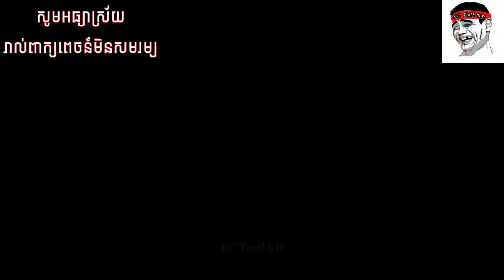កាន់ឲ្យជាប់ដាក់ឲ្យញាប់,វ៉ៃដកៗម៉េចស្រួល,នៅលើនៅក្រោមមួយណាស្រួលជា,Troll Khmer,Troll TikTok, funny Khmer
សូមស្វាគមន៍មកកាន់ឆាណែល KC Troll KH
 ឆាណែលនេះធ្វើឡើងគ្រាន់តែជាការកម្សាន្តអារម្មណ៍ កំប្លែង សំណើច មិនមានបំណង បង្អាប់ ចំអក រិះគន់ ដល់ជនណាម្នាក់ឡើយ
 បើមានកំហុសខុសឆ្គងដោយប្រការណាមួយ យើងខ្ញុំសូមអភ័យទោសទុកជាមុន🙏🙏🙏
 បើមានមតិរិះគន់ដើម្បីស្ថាបនា សូមធ្វើការ Comment ខ្ញុំនឹងព្យាយាមកែលម្អ
 សូមអរគុណ🙏🙏🙏 [KC Troll KH]

អរគុណ🙏❤️

Hello everyone. But I am edited the audio into a funny video. hope you guys enjoy and happy this video. Because of seen you enjoy my video, so share them with you. Also apologize the owner video.